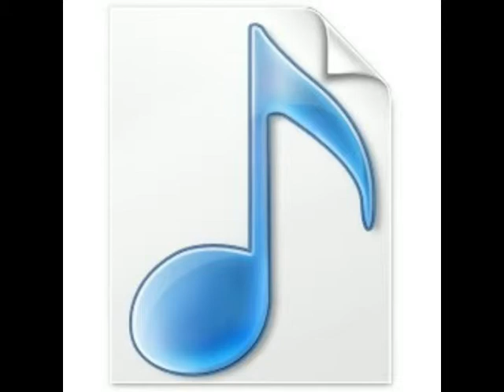راشد الماجد حلم حياتي Yousif Al Qaisi